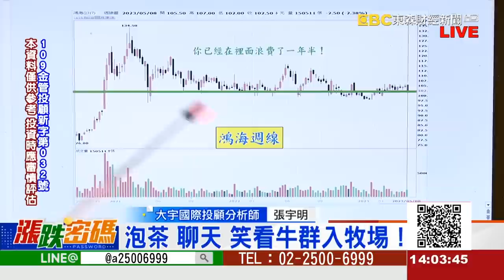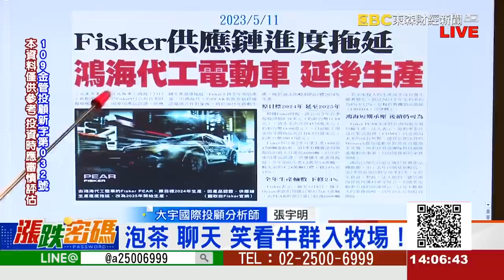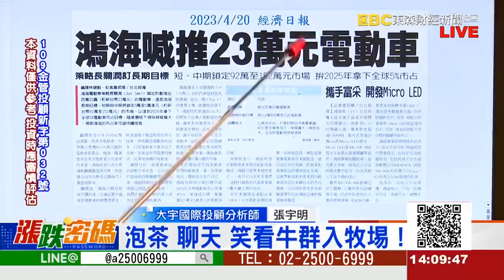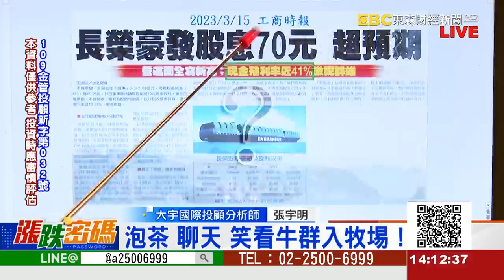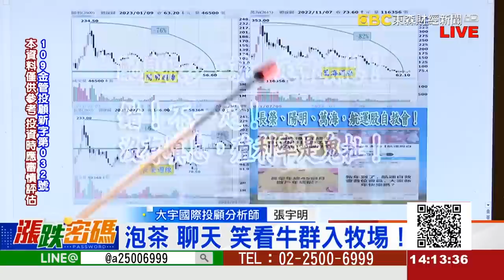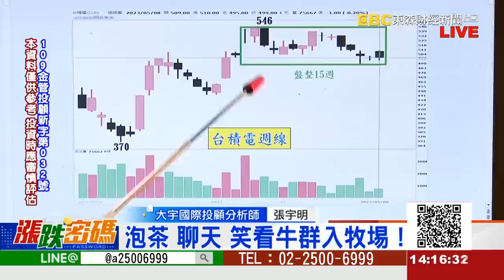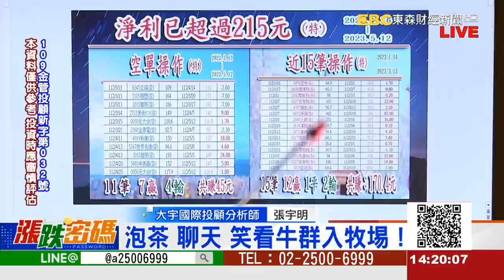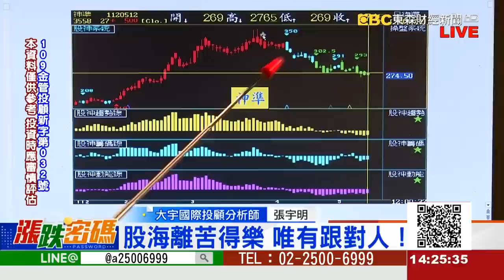泡茶 聊天 笑看牛群入牧場！《漲跌密碼》張宇明老師 20230512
LINE：@a25006999